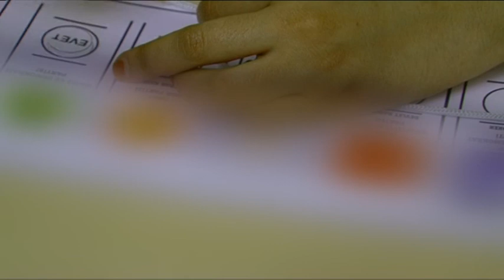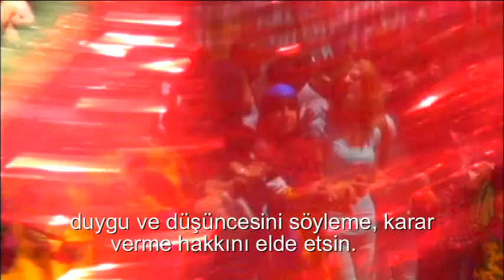Kadınlar Meclise / Gülser Yıldırım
Teşekkürler kadın sinemacılar.